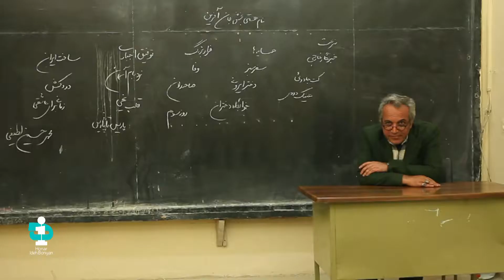مستند پرتره "دکوپاژ" - محمدحسین لطیفی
مجموعه مستند پرتره "دکوپاژ" به تهییه کنندگی سید مازیار هشمی، با موضوع زندگی و آثار کارگردانان سینمای ایران در 13 قسمت 50 دقیقه ای تهیه و تولید شده است.
این مجموعه روایتی از زندگی و آثار کارگردانانی همچون کیومرث پوراحمد، مسعود جعفری جوزانی، علیرضا داودنژاد، جمال شورجه، بهروز افخمی، عباس رافعی، محمد حسین لطیفی، مسعود آب پرور، محمد رضا آهنج، علی غفاری، محمد علی باشه آهنگر، سید ضیاالدین دری و مهدی صباغ زاده است که تولید آن از سال 93 تا 95 به طول انجامیده است.